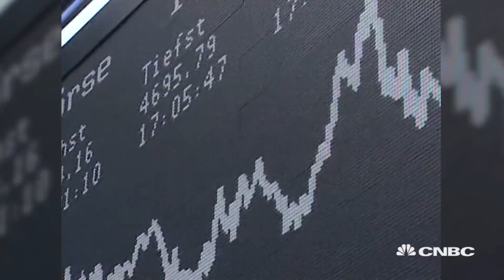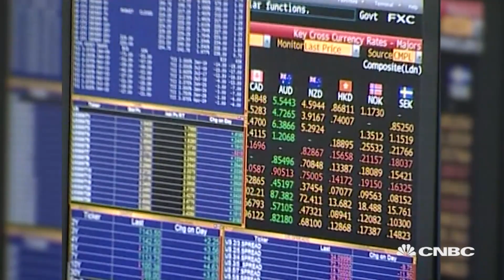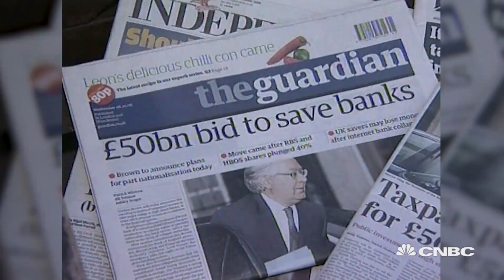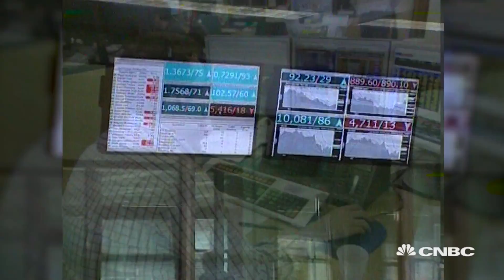How did RBS go from world's biggest bank to needing a government bailout? | Marketing Media Money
Ten years after the financial crash, MMM talks to Christopher Wheeler at Atlantic Securities about what caused the collapse of the Royal Bank of Scotland.